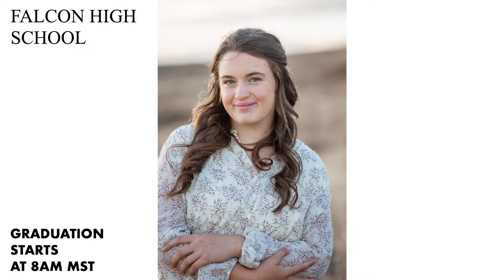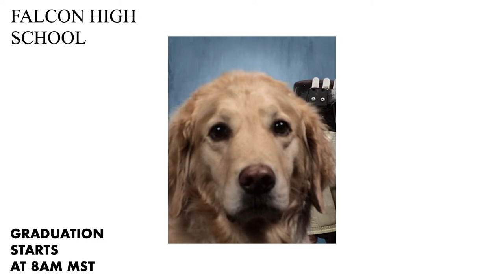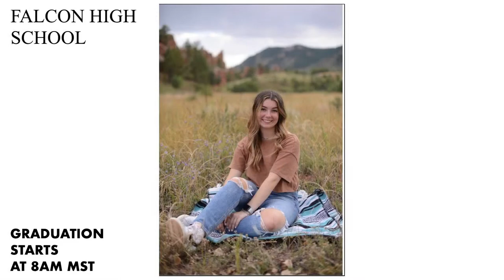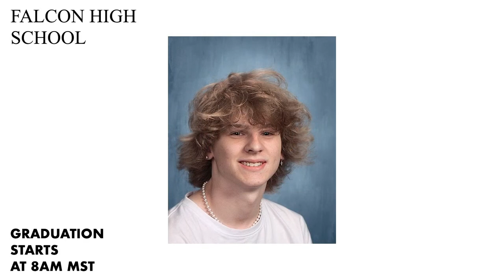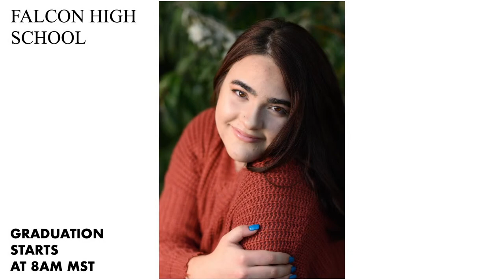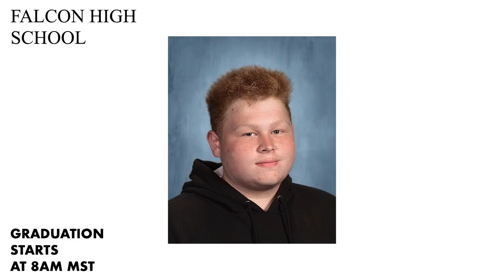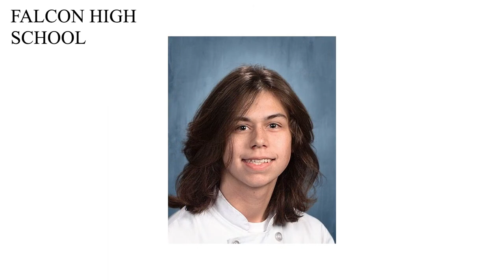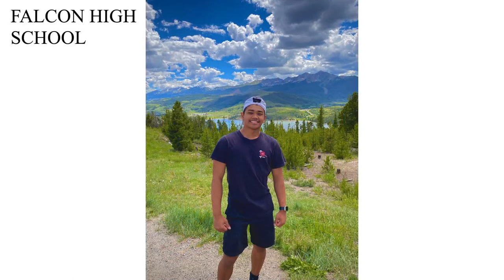Falcon High School Graduation 2023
Class of 2023 Graduation Ceremony